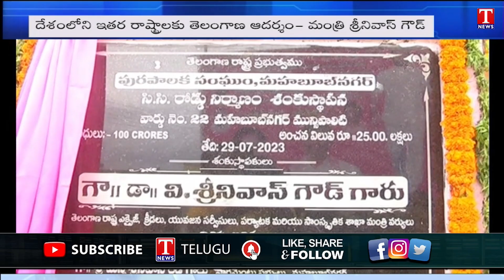Minister Srinivas Goud Participated Several Development Works At Mahabubnagar | T News